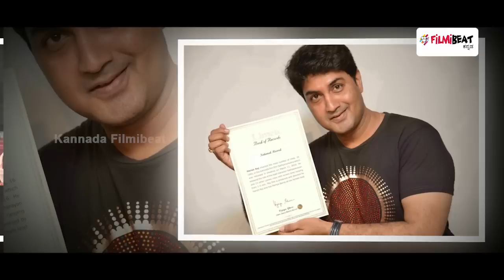Kannada Actor Harish Raj Enters Limca Book Of Records | FIlmibeat Kannada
ಶ್ರೀ ಸತ್ಯನಾರಾಯಣ ಸಿನ್ಮಾದಲ್ಲಿ ೧೬ ಪಾತ್ರಗಳಲ್ಲಿ ಕಾಣಿಸಿಕೊಂಡಿದ್ದ ನಟ ಹರೀಶ್ ರಾಜ್ ಇದೀಗ ಲಿಮ್ಕಾ ದಾಖಲೆಯ ಪುಟ ಸೇರಿದ್ದಾರೆ

The movie, Sri Satyanarayana,  where in the actor Harish raj has acted in 16 different roles for the movie. Now just entered the Limca Book of Records.